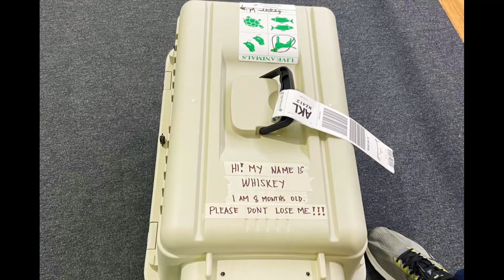MY DOG CAN FLY | Pinay in New Zealand